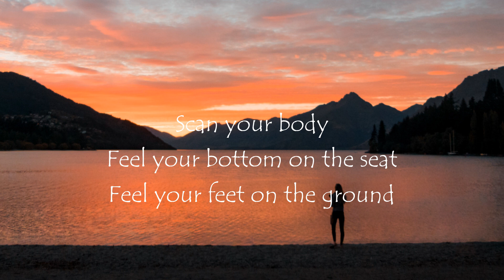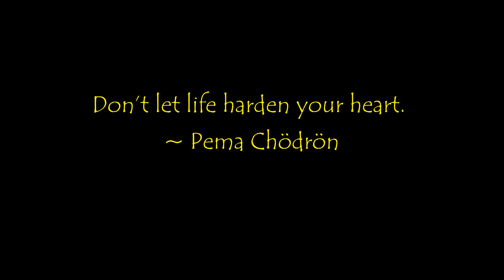08/06 Mindfulness Meditation music, Meditation music, Relaxing PEACE sleep CALM anxiety Daily Quote